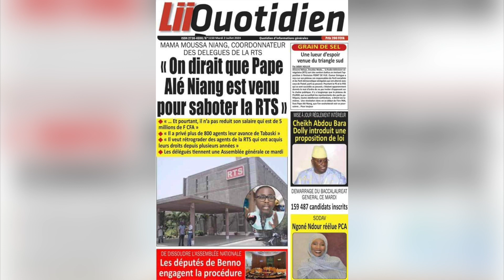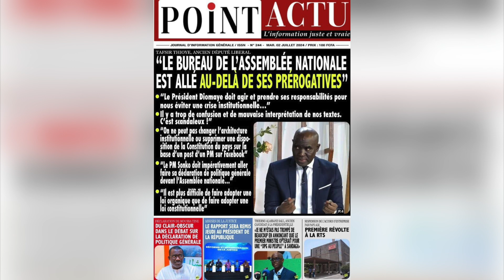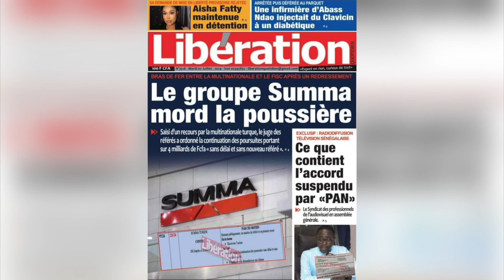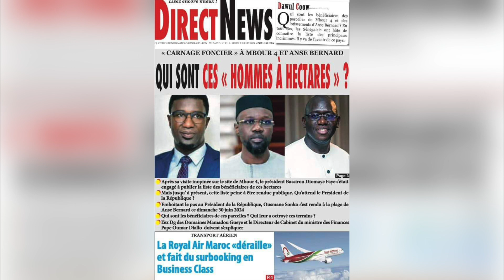Revue des titres du 02 juillet 2024: par Baye Karim Mbaye